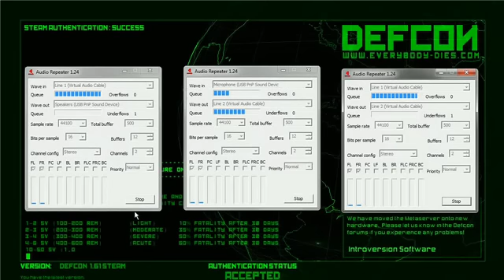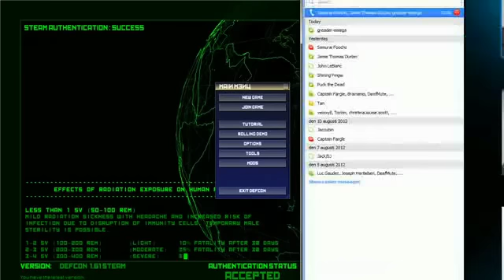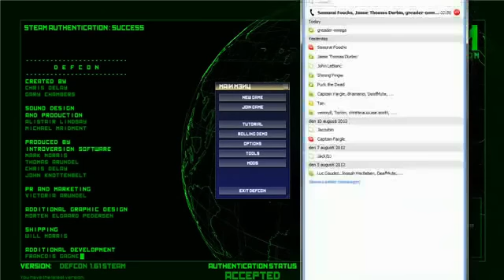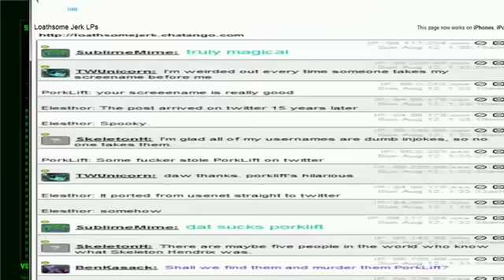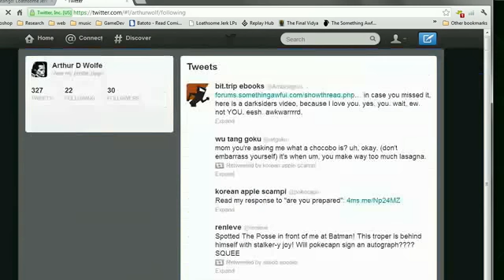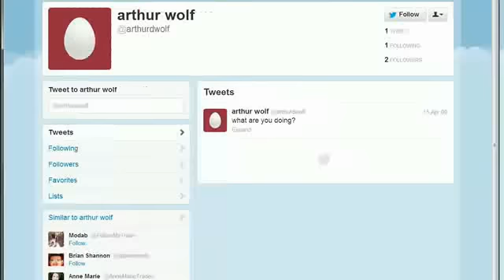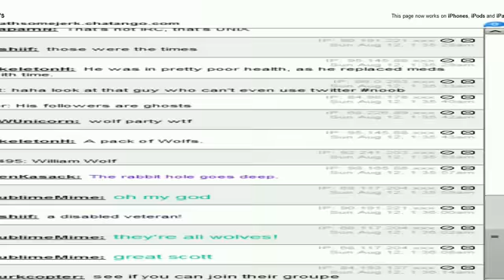Top 20 Villain Games - DEFCON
In a game about thermonuclear war, there are no heroes. Everyone is a villain... with Jamie being the most villainous of all.